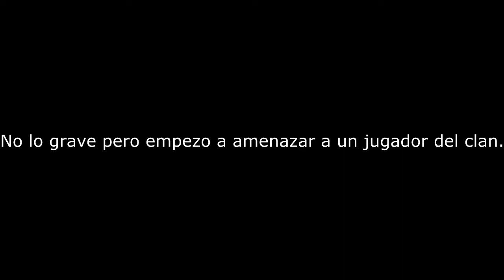Fuzzo en acción :v